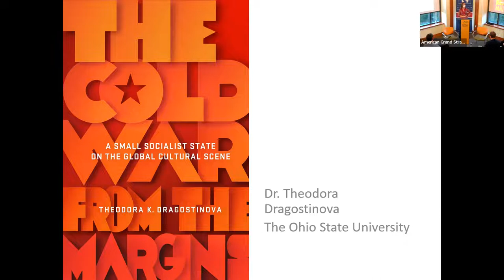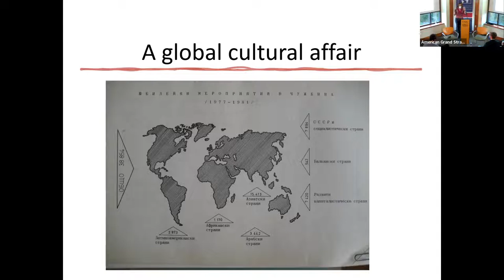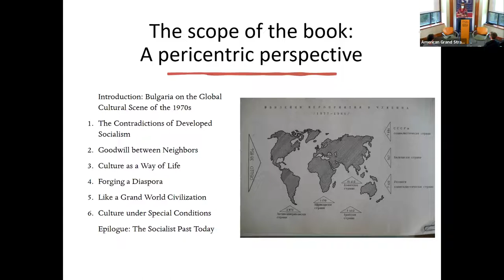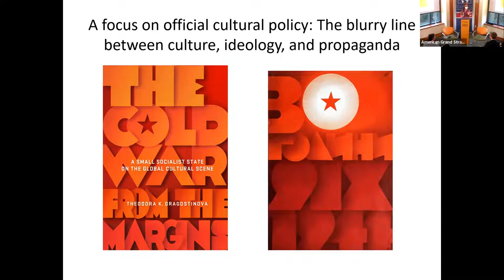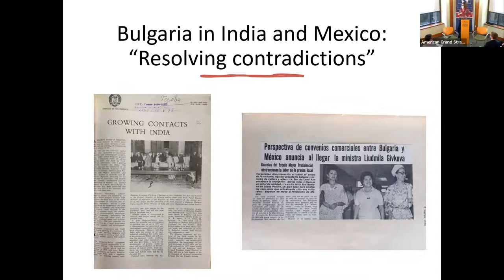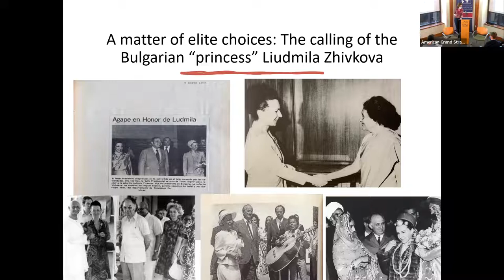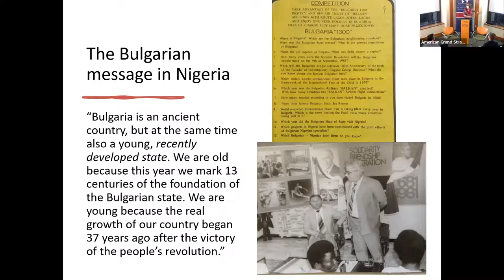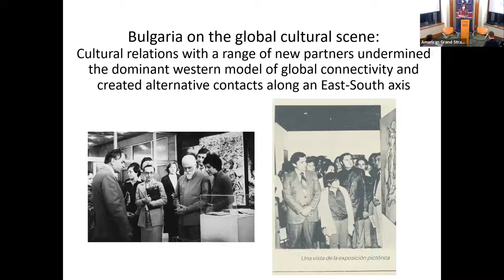The Cold War from the Margins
Dr. Theodora Dragostinova joined Professor Simon Miles to discuss her new book, The Cold War from the Margins, which reappraises the global 1970s from the perspective of a small socialist state -Bulgaria- and its cultural engagements with the Balkans, the West, and the Third World. Complicating familiar narratives of both the 1970s and late socialism, The Cold War from the Margins places the history of socialism in an international context and recovers alternative models of global interconnectivity along East-South lines.